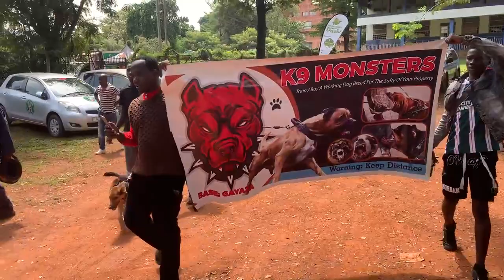Ugandan dog lovers engaged in a dog match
Video from Mokolimbo INC